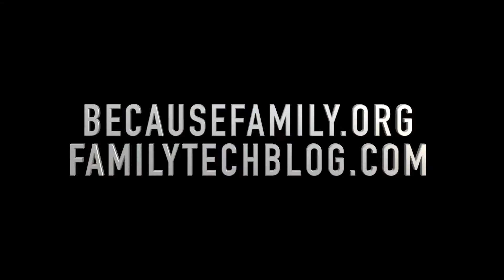YouTube May Remove Targeted Ads From Kid Videos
After pressure from the FTC, child protection agencies, and media groups, YouTube seems to be poised to make some changes with how they collect and use viewer data.

Newsletter Signup

Websites